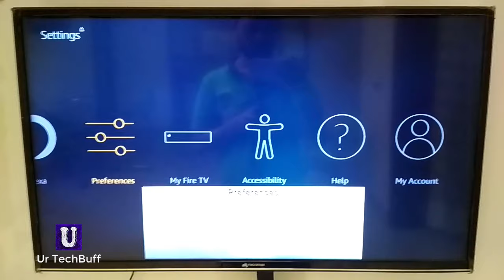How To Fix Amazon Firestick white text box on screen | Remove Text Banner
In this video I will show you how to remove white text box banner on the amazon fire tv stick screen. To turn off the white text box on your firestick you can go the settings and disable it as I am going to show you to do.